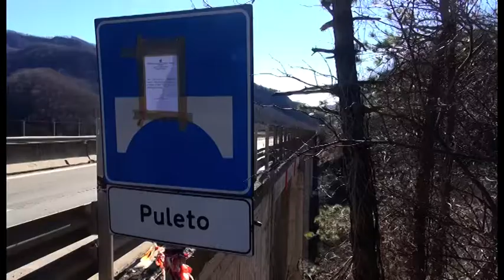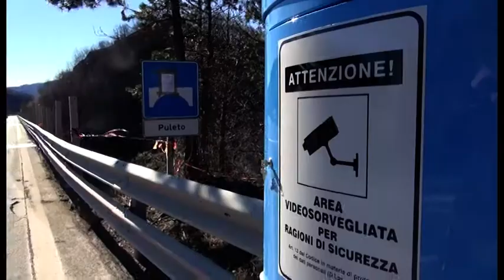E45, sopralluogo dei periti della Procura: in arrivo la decisione sulla riapertura condizionata